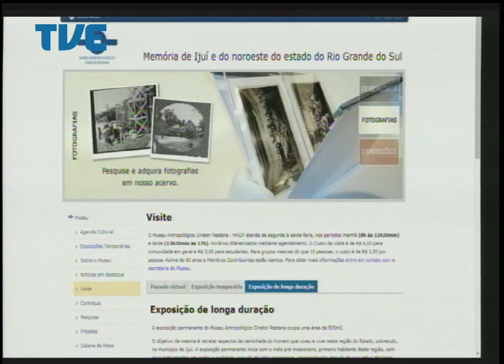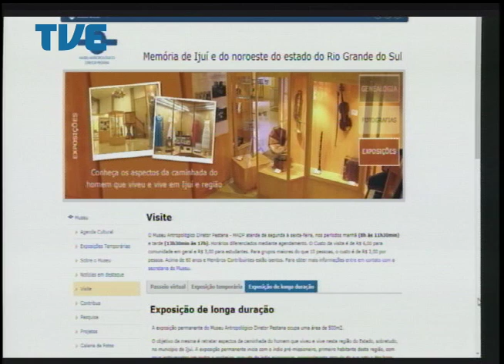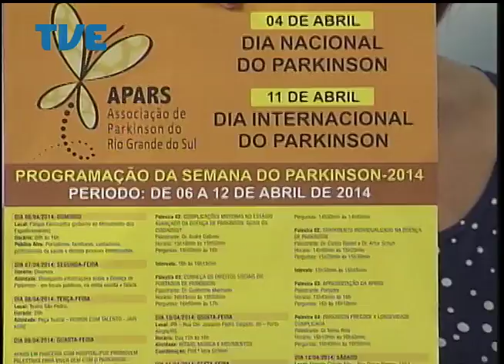Cidadania 10/04/14 Bloco 3